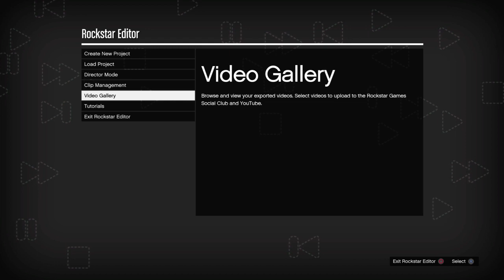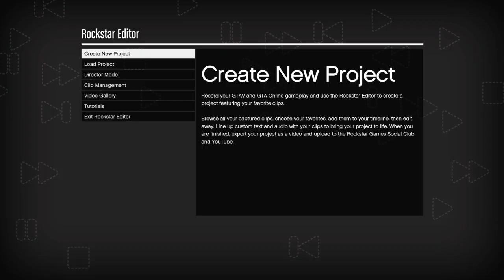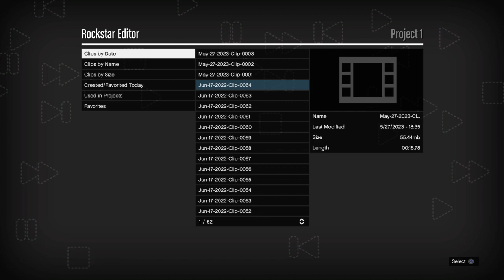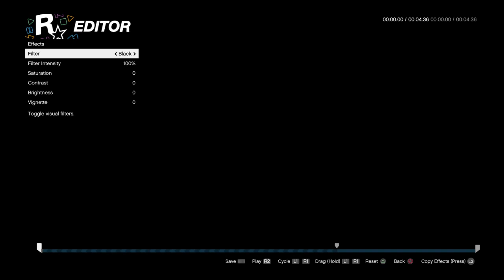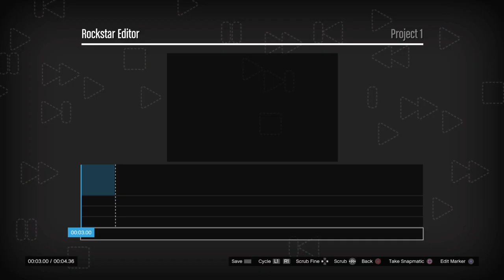Grand Theft Auto V_20230527183917